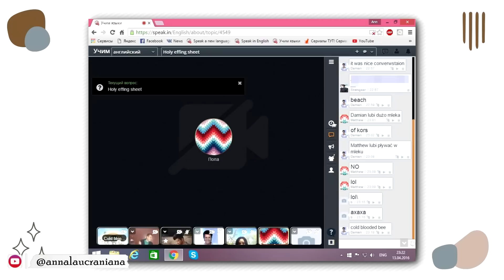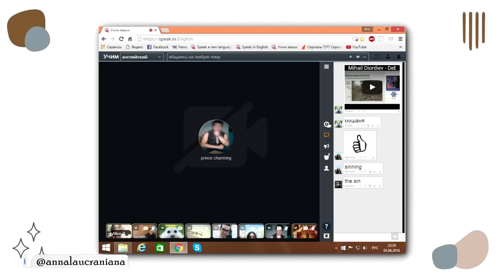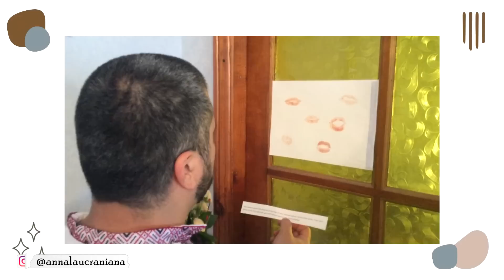Nuestra historia de AMOR (con fotos). Bodas en Guatemala y Ucrania.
En este video Luis y yo les contamos nuestra historia de amor completa, con fotos y videos de nuestras bodas en Guatemala y Ucrania. ¿Cómo es que una ucraniana se casó con un guatemalteco? Descúbranlo en este video.

0:00 | intro/trailer
0:30 | como nos conocimos
5:12 | como decidí ir a Guatemala
6:10 | la platica de Luis con los papás de Anna
7:38 | nuestro primer encuentro
8:20 | nos enamoramos
9:29 | mi regreso a Ucrania
10:16 | propuesta no oficial
11:01 | profuesta oficial
12:22 | nuestro viaje y boda a Ucrania
14:40 | problema con la boda en Ucrania
16:04 | el rescate de la novia
17:02 | boda en Ucrania
17:43 | Anna y su papá van a Guatemala
18:10 | planeando la boda en Guatemala
19:28 | lo que no me gustó en la boda en Guatemala
20:00 | problema con la boda en Guatemala
21:18 | el chiste con nuestros votos
22:00 | boda en Guatemala
23:33 | por qué no habíamos dicho sobre nuestra relación
25:12 | resumen